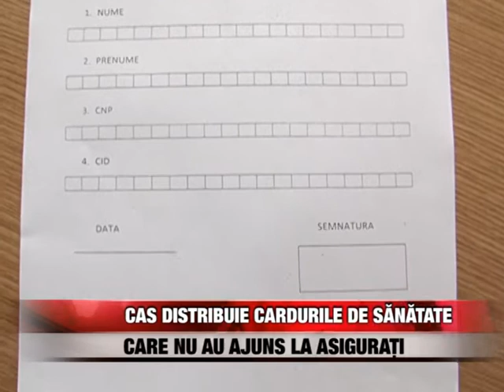CAS distribuie cardurile de sănătate